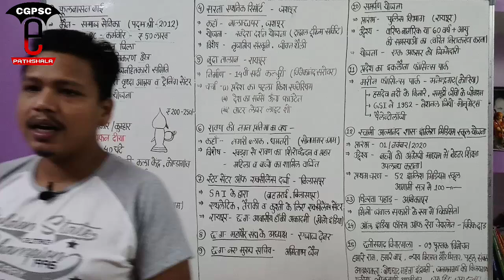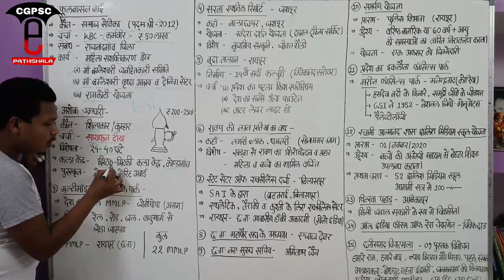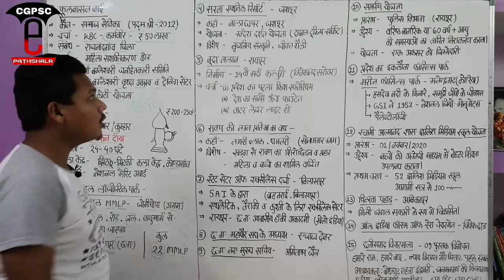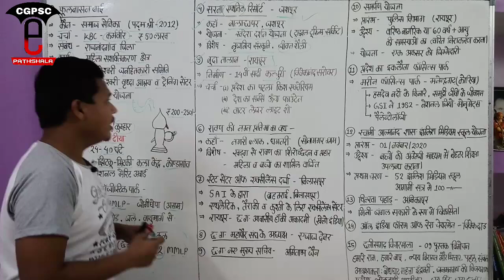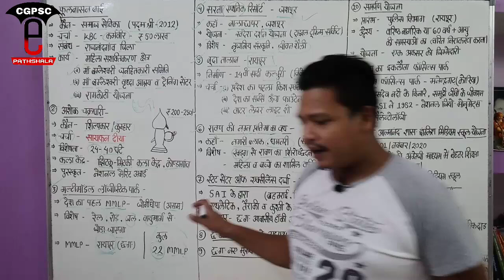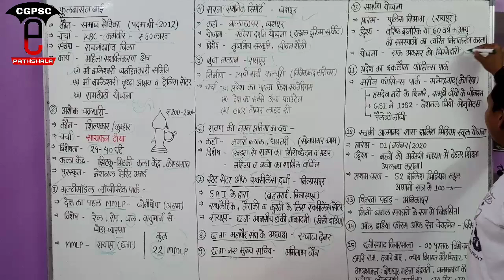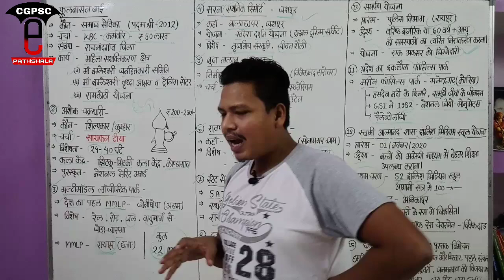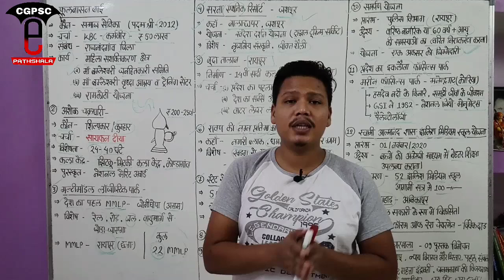छत्तीसगढ़ करेंट अफेयर्स अक्टूबर - 2020 (Part- 2) | Cg Current Affairs October -2020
hello friends,

Keywords-
Cg current affairs October month 2020
छत्तीसगढ़ करेंट अफेयर्स 2020
छत्तीसगढ़ करेंट अफेयर्स  अक्टूबर 2020
Cg current affairs 2020